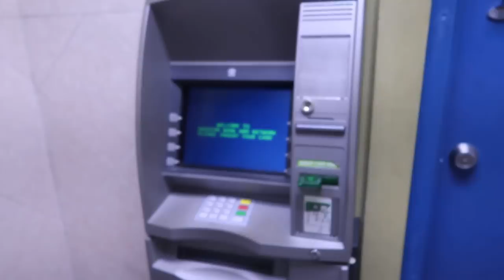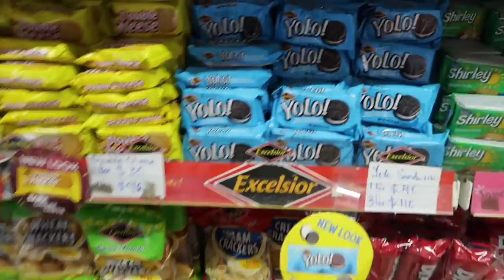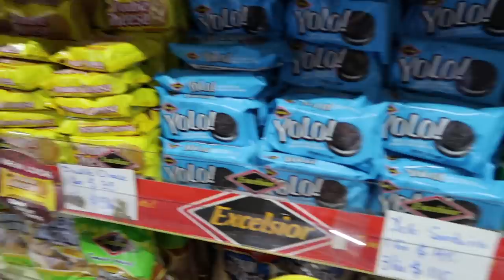24 HOURS IN WESTMORELAND, JAMAICA (vlog) 🇯🇲💦 (Friends, Villa, Beach + Meetings) | Annesha Adams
A Westmoreland vlog in Belmont and Whitehouse! A Day in the life with friends at a villa and hanging at the beach.